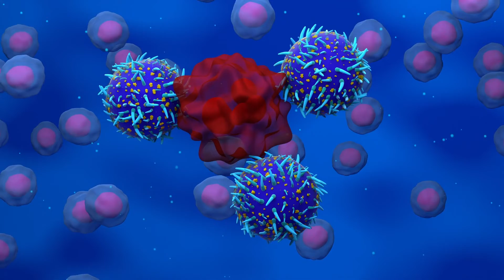4 What is Chemotherapy - How Does it Treat Cancer?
Listen as Dr. Amit Sarma, MD, oncologist at Virginia Cancer Specialists, discusses the medicines or medical therapies often administered to treat cancer. Chemotherapy is a class of medicines that is designed to try to kill cancer cells. Many chemotherapies are designed to get into DNA or RNA, and disrupt the ability of cells to divide properly. When that occurs, cancer typically can’t survive. The purpose of the chemotherapy is to try to kick down the cancer cells without harming the normal cells, since normal cells can rebound after treatment.

To learn more about chemotherapy and how it helps fight cancer, watch this informative video.